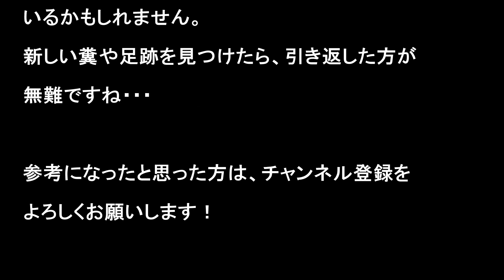ヒグマの痕跡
前回の動画では、ヒグマ糞の見分け方について説明しました。しかし、野外でヒグマの存在を察知するためには、糞だけでなく足跡や食痕など、様々な痕跡についても知っておく必要があります。今回の動画では、ヒグマの痕跡の実例を紹介します。